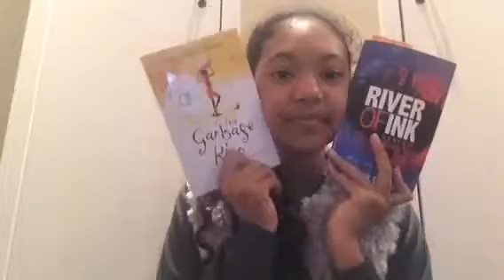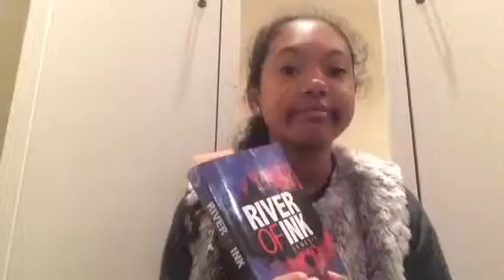September/October | Monthly Favourites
Don't forget to click like to see more videos like this, comment down Below what type of videos you want to see me do in the future and subscribe to become a member of my YouTube family!